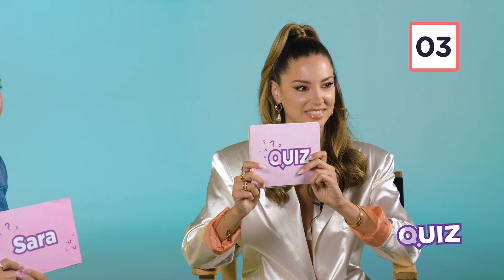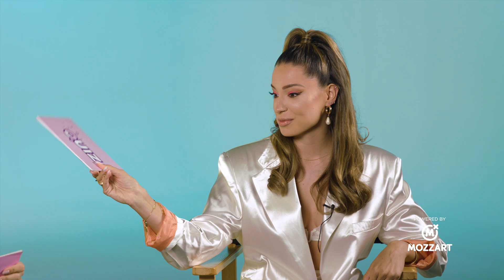DUNJA JOVANIC - NISAM PRICALA SA SAROM 4 MESECA | QUIZ powered by MOZZART | 18.10.2020 | IDJTV